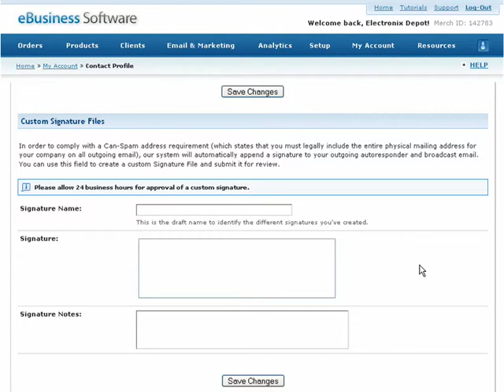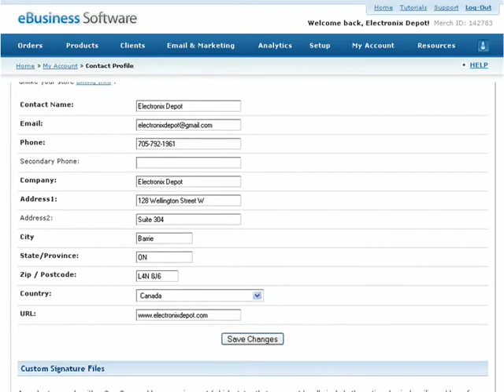Creating a Custom Email Signature